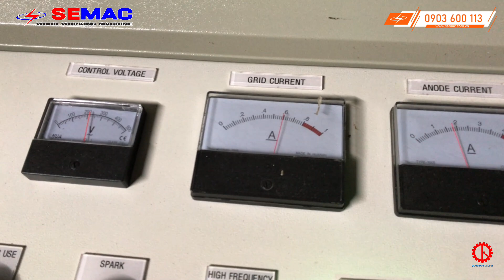Máy ghép gỗ cao tần 2 bàn làm việc | Ghép gỗ 2 bàn liên tục | Máy chế biến gỗ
Máy ghép gỗ cao tần 2 bàn làm việc là một thiết bị chuyên dụng được sử dụng trong công nghiệp sản xuất đồ gỗ. Máy được thiết kế để ghép các mảnh gỗ thành một tấm lớn bằng cách sử dụng công nghệ cao tần để kích hoạt keo ép gỗ nhanh chóng và hiệu quả.
Máy ghép gỗ cao tần 2 bàn làm việc có hai bàn làm việc tuần hoàn liên tục, Từng bàn sẽ được đưa vào khung ép và các xi lanh thủy lực sẽ ép phôi. Bàn còn lại ở ngoài sẽ được công nhân chuẩn bị phôi cho lượt ép kế tiếp.
Máy được thiết kế để hoạt động với độ chính xác cao, giúp đảm bảo rằng các mảnh gỗ được ghép chính xác và vững chắc.
List Video MÁY CHẾ BIẾN GỖ
© Đây là video độc quyền bởi MÁY CHẾ BIẾN GỖ Đề nghị các tổ chức, cá nhân không reup dưới mọi hình thức.
© Copyright by MAY CHE BIEN GO ☞ Do not Reup